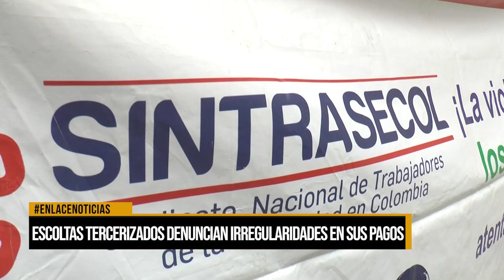Escoltas denuncian irregularidades en los salarios